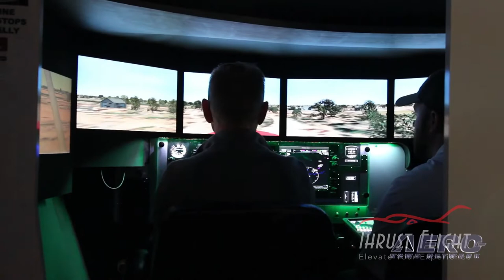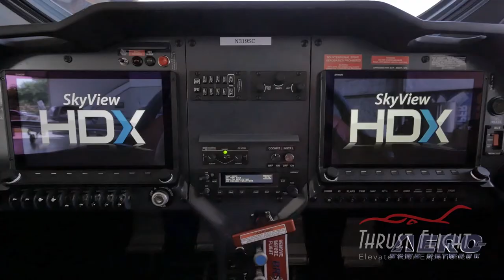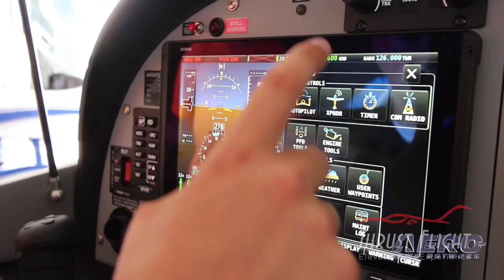AIP 2018 - US Sport Aircraft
Get The Inside Details On THE Most Exciting NEW Innovations And Product Announcements From AirVenture 2018…

The staff of EAA and the Aero-News Network were pleased to release the latest in a series of novel Aero-TV/Airborne programs designed to draw attention to the most innovative and aggressively oriented companies in the aviation universe -- and most particularly, those with REAL news to impart at AirVenture 2018.

ANN and EAA have joined together again to present the highly successful "AirVenture Innovation Preview," (which we call the "AIP", for short), to highlight the incredibly innovative and news-making products that provide the 'BUZZ factor'. Not only have we got the BUZZ nailed down, you can see if for yourself RIGHT… and have been able to do so since several hours before the AirVenture gates were officially opened.

The AIP allowed dozens of innovators to work with us over the past few weeks to produce informational video presentations with our media staff.

As a result, we're proud to present a comprehensive program containing some 30 short, 3 to 5 minute, media presentations that will give you a glimpse of what is really new and innovative at AirVenture. The video presentations are carefully managed to provide useful information about ground-breaking products that go beyond normal sales hype.

The roster is a veritable 'Who's Who' of aviation innovators... over 30, in all... Aerovonics, Airtext, Alsim, AmSafe, Inc., Assen Aeronautics, Avilution, BendixKing, Bye Aerospace, Clarity Aloft, Commuter Craft, Continental Motors, Dynon Avionics, Epic Optix, ForeFlight, Gleim Aviation, HangarBot, Hartzell Propeller, King Schools, Pipistrel, SAFE, Straight & Level Technologies, LLC, WingBug, The Airplane Factory, Trig Avionics, US Sport Aircraft, Vashon Aircraft, and VerdeGo Aero!

For aviation to shine, you have to put a light on it…and that's just what we're doing at AirVenture this year with our AirVenture Innovation Preview -- and there are even greater programs on the drawing board.
And we also hope you'll pass the word around about the AIP... The programs will soon be archived at EAA, ANN, YouTube, Vimeo and dozens of our other media partners... as well as repurposed in a number of ways to provide the best possible programming far into the future.